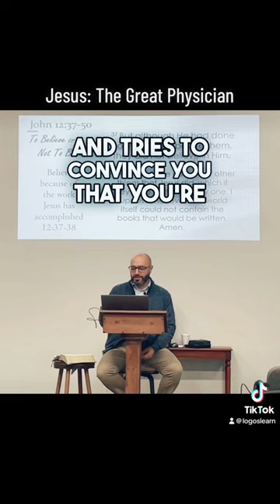Jesus: The Great Physician